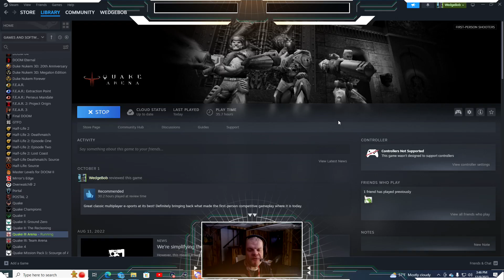WedgeBob Plays Quake III Arena - Deathmatch - Free For All - Q3DM5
Good afternoon, everyone!  WedgeBob here, Survival_Panda!  Today, we are going to play Quake III Arena (Q3A).  Here, we will be doing Deathmatch with the map Q3DM5.  Our goal is to be the first player to reach 20 frags (kills), or be the team in the lead in a 20 minute time limit. With all this in mind, let's buckle up, let's full send, and let's get in here, and have fun this afternoon.  UwU!!  \o/